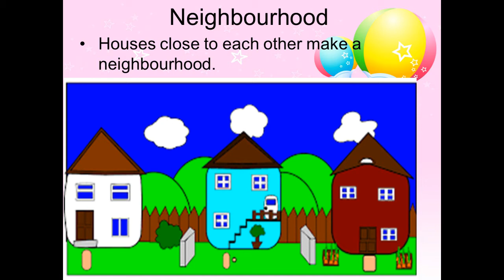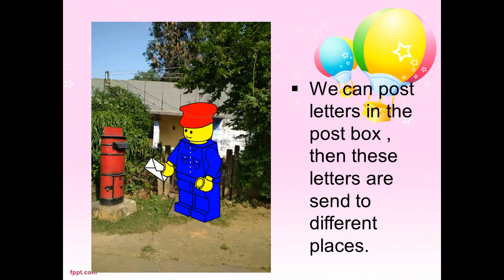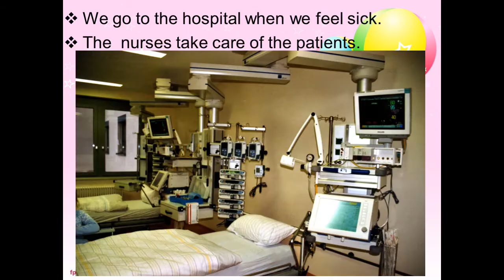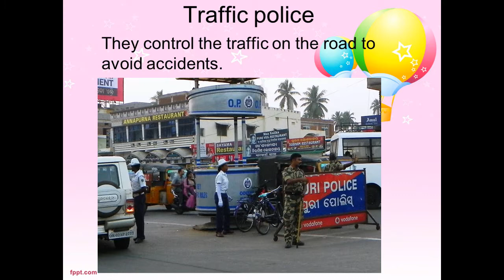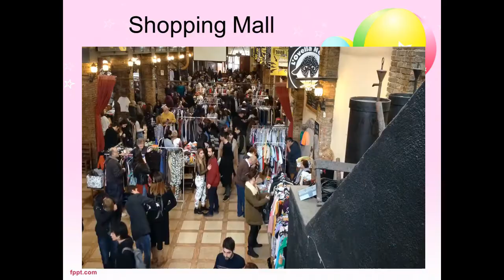Neighbourhood, Cl2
Based on DAV syllabus.